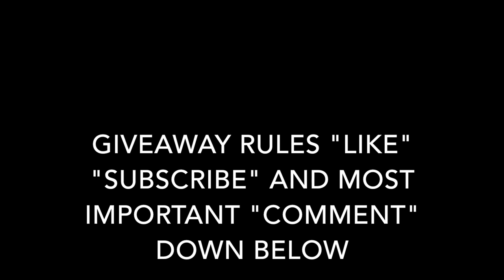BRIAN BARCZYK AND BRIAN KUSKO VISIT AEP ... AND GIVEAWAY VLOG